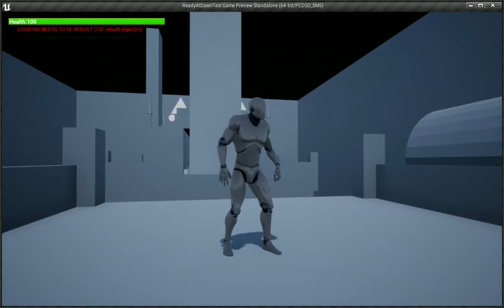CryptLevelVideoGameplay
Crypt Level Design, with gameplay walkthrough